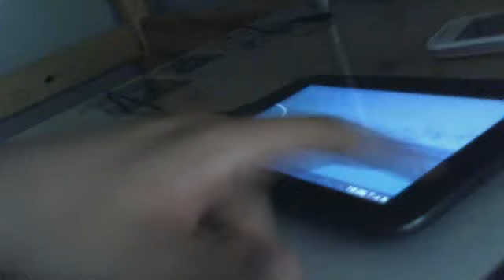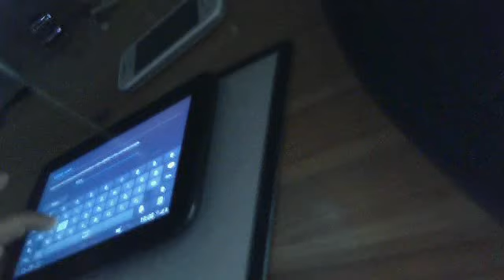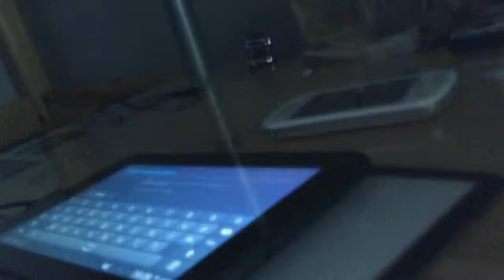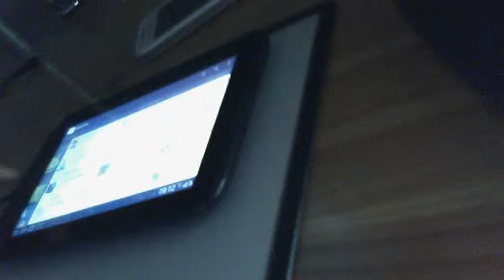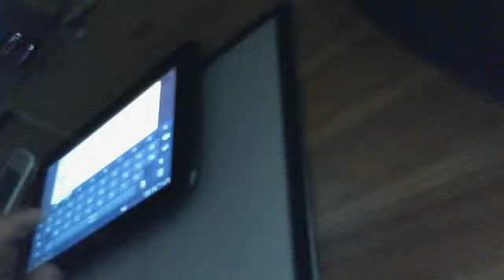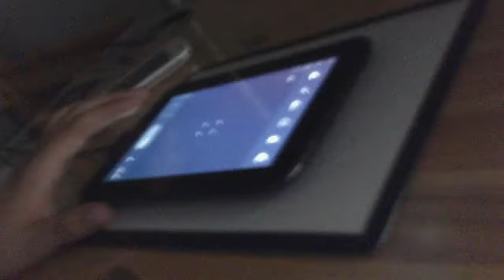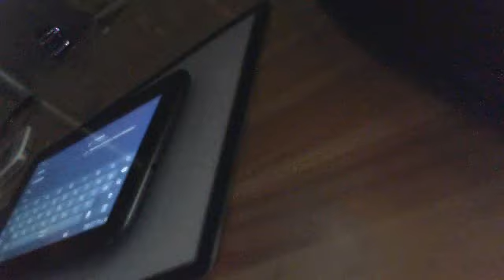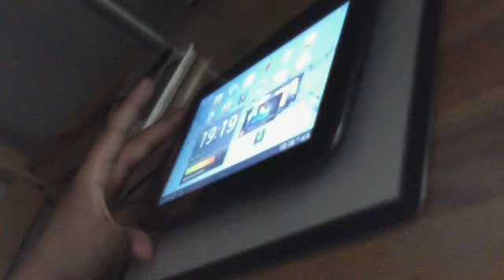samsung galaxy tab 2 teste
vidéo sur le teste de la samsung galaxy tab 2